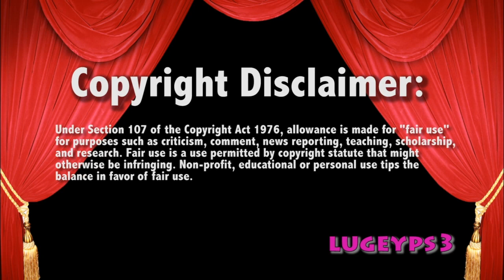Richochet v Anderson 7/8/19